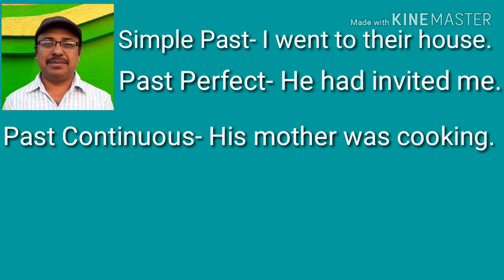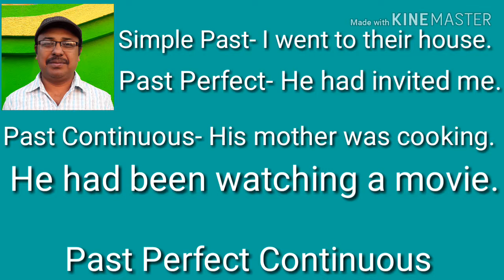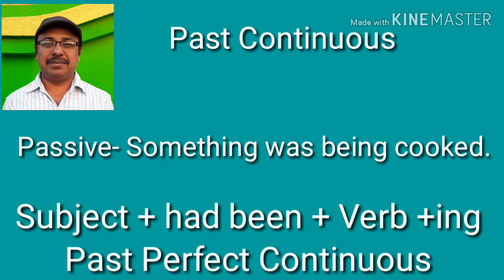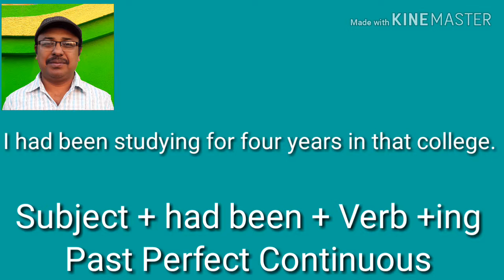Spoken English - Past Perfect Continuous ( for Beginners in Bengali )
About : Past Perfect Continuous ( Bengali to English) . About - How to learn Spoken English My Channel  Tips 10 ( Past - Simple, Continuous, Perfect & Perfect Continuous )
Tips 8 ( Present Participle ) . Tips 7 ( How to start & practice Spoken English.  Passive & Active of Simple Past ) . Tips 6 ( Active & Passive of Present- Simple, Continuous, Perfect & Perfect Continuous in English ) . Tips 5 ( How to increase Vocabulary) . Tips 4 ( How to make sentences ) . Tips 3 ( Sentence Analysis ) . Tips 2 . Tips 1